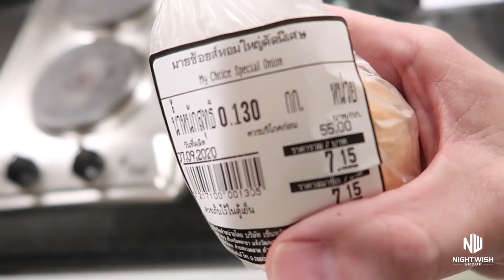JACK'S BAR IN BANGKOK V525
Most tourists have left Bangkok and so I had a quiet evening on the Chao Phraya river at Jack's bar and restaurant. Great place to take a date or a working lunch.

The Thailand Trip Check list! & My ENTIRE Camera and Recording Equipment

I'm walking through Thailand with out a clue!

Shipping Address.
Thailand Rob
Thailand